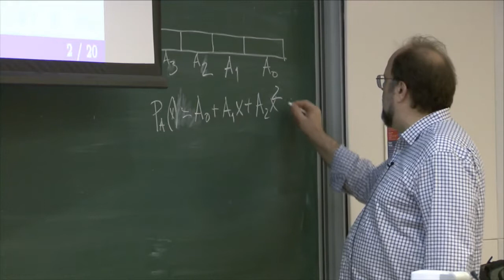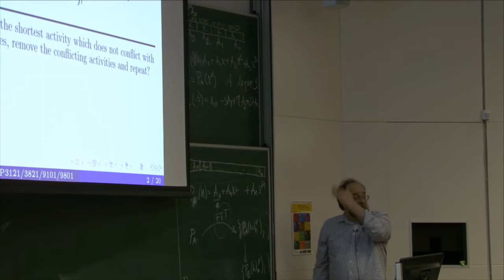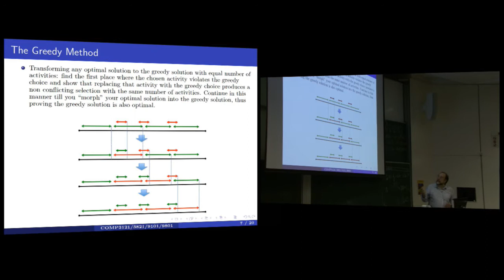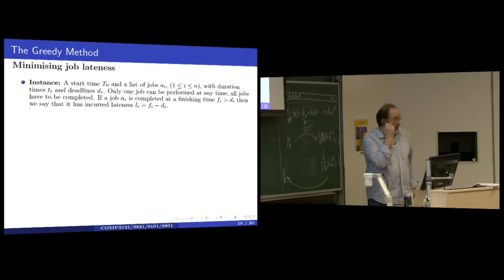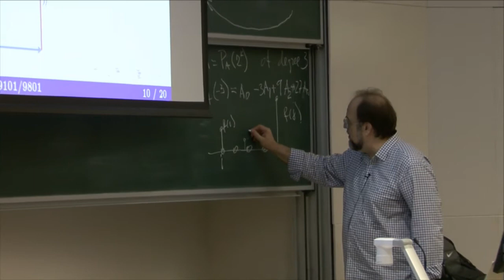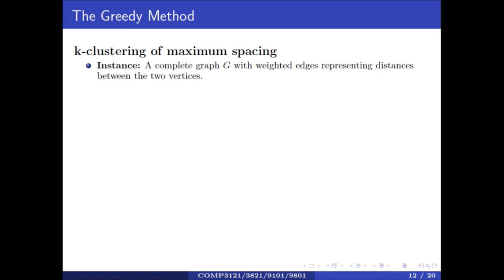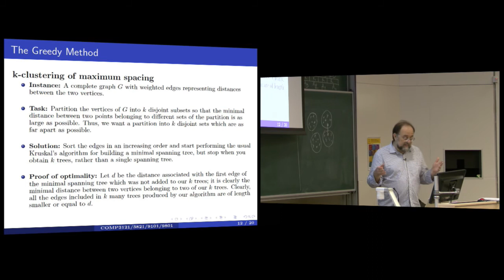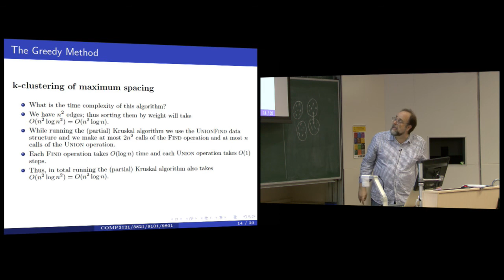31/03/2017 comp3121/9101/3821/9801 algorithms class camera recording